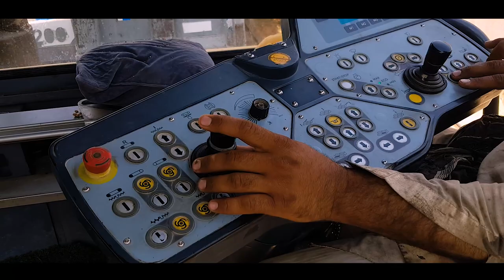how to make a new install asphalt كيف تتم عملية السفلتة للطرق clean and replace paving asphalt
مؤسسة موطن حوران للمقاولات
متخصصة في اعمال الطرق والسفلتة ولها مشاريع رائدة بشهادة عملائنا على مر السنين
تمتلك المؤسسة اسطول من المعدات الحديثة للقيام بكافة اعمال الحفر والدفان وتطوير المخططات
واعمال الطرق والسفلتة وكل مايتبعها من اعمال الدهان للطرق والمواقف واعمال الارصفة البردورات والانترلوك
ولنا نشاطات اخرى في البناء واعمال البلاط والواجهات الحجرية واعمال الرخام والدهانات والاعمال الخرسانية .
للاستسفارات والاسعار
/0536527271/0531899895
القدرة على العمل ونقل المعدات والعمالة في كافة ارجاء المملكة
القدرة على تطوير المخططات من a-z
Check out the planning process for installing a new asphalt driveway in this segment of Today's Home Remodeler.
A-Pak Paving Resurfaces Our Asphalt Driveway